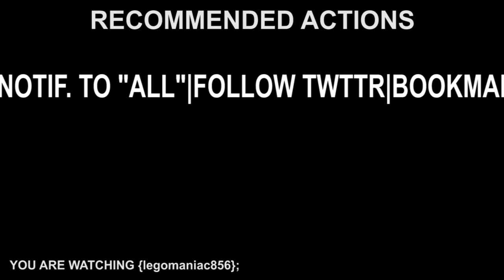The Great Pruning, or Why I Nuked my Social Media Presence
For any of you eagle-eyed viewers who may have noticed the links part of my descriptions gradually shrinking, here's why!

Video recorded with my shitty webcam, sound recorded with my iPhone SE, video edited in Adobe Premiere Elements & audio edited in Audacity.